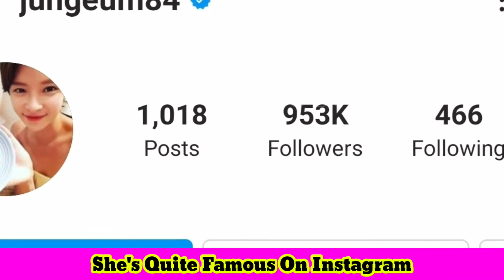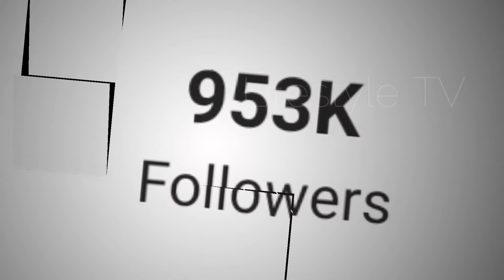Hwang Jung Eum Lifestyle || Men are Men || Biography, Husband, Net Worth, Height, Weight, Age, Facts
Hwang Jung Eum Lifestyle || Mystic Pop-up Bar || Biography, Husband, Net Worth, Height, Weight, Age, Facts

Hwang Jung-eum (born December 25, 1984) is a South Korean actress and singer.

Other activities
Hwang has been named as goodwill ambassador for various programs and events, such as the Puchon International Fantastic Film Festival in 2010,[47] Angel (1004) Day in 2010, the Korea Medical Assistance Foundation in 2011, AD Stars (Busan International Advertising Festival) in 2012, the international relief NGO Good Neighbors in 2013, and a Seoul campaign against social problems in 2014.

Personal life
Hwang dated Kim Yong-jun for nine years. They first met in 2005, when Hwang starred in the SG Wannabe music video for My Heart's Treasure Box.The couple then publicly confirmed their relationship in January 2008. Yonhap News Agency broke the news on May 15, 2015, that the couple had ended their relationship after she wrapped up the filming of Kill Me, Heal Me. Hwang later confirmed it in her interview with KBS2's Entertainment Relay.

On December 8, 2015, Hwang's agency, C-JeS Entertainment, confirmed that she had been dating Lee Young-don, a professional golfer and businessman, for the past four months. On January 7, 2016, Hwang announced her planned marriage to Lee Young-don, with the ceremony to be held in February. On February 26, 2016, the wedding reception was held at Hotel Shilla, Seoul.

Hwang was confirmed to be four months pregnant in February 2017[ and gave birth to their first child, a son, on August 15, 2017.

On September 3, 2020, after four years of marriage, C-JeS Entertainment announced that Hwang had submitted an application for divorce and would start the divorce mediation process.

Drama Series
Men are Men | Geunomi Geunomida (KBS2 / 2020) - Seo Hyun-Joo / Song Min-Ju
Mystic Pop-up Bar | Ssanggabpocha (JTBC / 2020) - Wol-Joo
The Undateables | Hoonnamjungeum (SBS / 2018) - Jung-Eum
Lucky Romance | Woonbbalromaenseu (MBC / 2016) - Sim Bo-Nui
She Was Pretty | Geunyeoneun Yeppeodda (MBC / 2015) - Kim Hye-Jin
Kill Me, Heal Me | Kilmi, Hilmi (MBC / 2015) - Oh Ri-Jin
Endless Love | Kkeutubneun Sarang (SBS / 2014) - Seo In-Ae
Potato Star 2013QR3 | Kamjabyeol 2013QR3 (tvN / 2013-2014) - No Soo-Dong's secretary (ep.1)
Secret Love | Bimil (KBS2 / 2013) - Kang Yoo-Jung
Incarnation of Money | Donui Hwashin (SBS / 2013) - Bok Jae-In
Full House Take 2 | Poolhawooseu Take 2 (TBS-SBS Plus / 2012) - Jang Man-Ok
Golden Time (MBC / 2012) - Kang Jae-In
High Kick! 3 (MBC / 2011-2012) - Student teacher Jung-Eum (ep. 106)
Can You Hear My Heart | Naemaeumyi Deulrini (MBC / 2011) - Bong Woo-Ri
Giant | Jaieonteu (SBS / 2010) - Lee Mi-Joo
High Kick! 2 | Jibung Ddulgo Haikick (MBC / 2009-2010) - Hwang Jung-Eum
Little Mom Scandal 2 | CGV / 2008 - Na Hye Jung
Little Mom Scandal 1 | CGV / 2008 - Na Hye Jung
East of Eden | Edenui Dongjjuk (MBC / 2008)
The Last Scandal of My Life | Nae saengae majimak seukaendeul (MBC / 2008) - Sa Ruby
Lonely Bird | Kyeowulsae (MBC / 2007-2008) - Jin-Ah
To My Love | Saranghaneun Saramah (SBS / 2007)

Turkish Translated